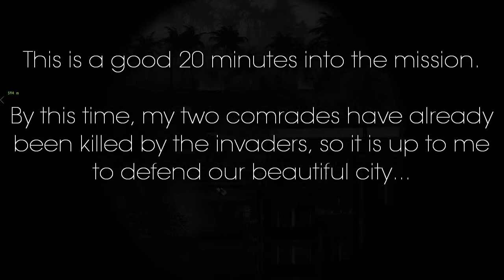Sniper Hunt - Arma 2 with Folk ARPS - (Sat) 3 May 2014 (V+)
I don't think I ever had my heart racing playing a video game as it was when I was sneaking through the construction site, too bad the server crashed in the end but I hear, crosshairs where laid over me at that moment anyways.

A round of Arma 2 with the pretty cool guys from Folk ARPS. If you are interested in playing Arma 2 in a laid back group, join Tuesdays and Sundays for Arma 3 and Saturdays for modded Arma 2: